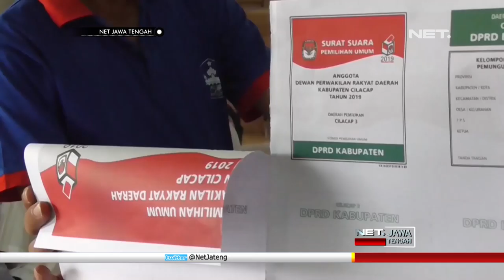Petugas Pelipat Temukan 16 Ribu Kertas Suara Yang Rusak - NET JATENG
16 ribu lebih surat suara yang rusak tersebut adalah surat suara untuk pemilihan legislatif, yakni DPR RI dan DPRD Provinsi.
Sementara, untuk surat suara lain, seperti surat suara pemilihan Presiden, baru mulai tahap pelipatan.

Dalam waktu sehari proses pelipatan untuk surat suara Presiden, para petugas pelipat, juga menemukan ratusan surat suara rusak. Kerusakan berupa, cetak dobel, tak ada gambar, sobek, maupun bernoda.

Total jumlah surat suara, untuk pemilu 2019 di Kabupaten Cilacap, Jawa Tengah, mencapai delapan juta lebih surat suara. Yakni masing-masing surat suara berjumlah lebih dari 1,5 juta lembar, ditambah dengan surat suara cadangan sebanyak dua persen.

“Temuan kerusakan-kerusakan surat suara presiden. masih mungkin bertambah. belum lagi nanti dpd, belum lagi surat suara dprd kabupaten. pertama kita merekap seluruh jumlah sortir yang dilakukan, terus kita packing kita identifikasi, laporkan dan mintakan pemenuhan kelengkapannya.",ujar Muhammad Mughni, Komisioner KPU Kabupaten Cilacap.

KPU Kabupaten Cilacap sendiri telah mengumpulkan kerusakan sementara surat suara, untuk segera dikirim kembali ke percetakan dan dimintakan gantinya.
Nahh untuk pelipatan surat suara, ada 453 tenaga yang dikerahkan KPU Kabupaten Cilacap, dalam proses pyortiran dan pelipatan surat suara. Ditargetkan pekerjaan itu akan rampung selama 21 hari.